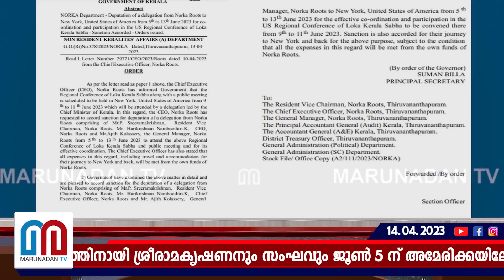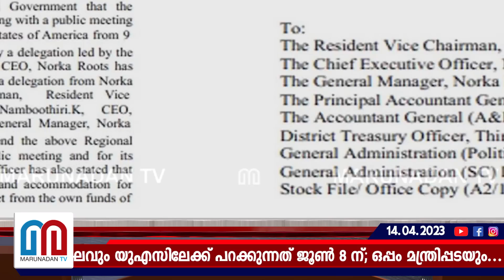ശ്രീരാമകൃഷണനും സംഘവും ജൂണ്‍ 5ന് അമേരിക്കയിലേക്ക് I American Tour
വീണ്ടും ടൂറിന് പോകാൻ സമയമായി; ലോക കേരള സഭ മേഖലാ സമ്മേളനത്തിനായി ശ്രീരാമകൃഷണനും സംഘവും ജൂൺ 5 ന് അമേരിക്കയിലേക്ക്; ഒമ്പത് ദിവസം സർക്കാർ ചെലവിൽ ശ്രീരാമകൃഷ്ണനും സംഘവും അമേരിക്കയിൽ ഊരു ചുറ്റും; മുഖ്യമന്ത്രിയും സംഘവും യുഎസിലേക്ക് പറക്കുന്നത് ജൂൺ 8 ന്; ഒപ്പം മന്ത്രിപ്പടയും